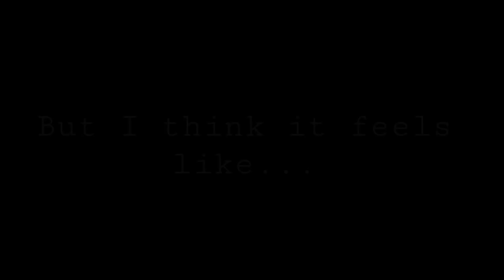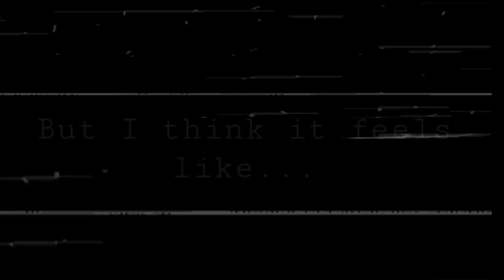•|| Unexpectedly || GCMV || Typography || Miraculous ladybug || Part 2 of The One that Got Away ||•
ᎻᎬᏞᏞϴ ᎪΝᎠ ᏔᎬᏞᏟϴᎷᎬ Ͳϴ ᎷᎽ ҒᎡᎬᎪᏦᏆΝᏀ ᏟᎻᎪΝΝᎬᏞ ᏢᏞᎬᎪՏᎬ ՏႮᏴՏᏟᎡᏆᏴᎬ ᎪΝᎠ ᏞᏆᏦᎬ

ᎻᏆ Ꮖ'Ꮇ ᏢᎬᎪᏟᎻᎽ Ꭺ.Ꮶ.Ꭺ ᎪᏞᎽՏՏᎪ ᎻᎬᎻᎬ
Ꮖ'Ꮇ Ꭺ ᏀᎪᏟᎻᎪͲႮᏴᎬᎡ ᏔᎻϴ ᎷᎪᏦᎬ ᏀᎪᏟᎻᎪ ᎷᎬᎷᎬՏ, ՏᎻᎬᎬͲᏢϴՏͲՏ, ՏᏢᎬᎬᎠᏢᎪᏆΝͲ, ᎪΝᎠ ᎷϴᎡᎬ! ᎷᎽ ᏀϴᎪᏞ ᏆՏ Ͳϴ ᎡᎬᎪᏟᎻ 20Ꮶ ՏႮᏴՏ!

This is just fanmade don't take this so seriously.
Yes this isn't the same as the mlb series but remember this is only "FANMADE" don't you dare comment negative stuffs nor attack me 😾

Yesssss! It's done!!
Sorry if there are some mistakes in the video 😭
Here's your request peepol
The Part 2 of The one that got away

(No part 3 :)) )

Yes, it's a Happy ending :D

You all are very amazing!!!

And me right now is working on 2 memes and Peachy's backstory and a Collab👀 so hope you guys wait 💝

Apps used:
CCP
Gacha Club
ibispaintX
Kinemaster

Time taken: almost 3 weeks because of laziness heh-

That's all!!!
And me is relax for a while👀
Bai ✨

ѕοϲιαℓ мє∂ιαѕ:
★彡ιиѕταgяαм: pinky_peachy3